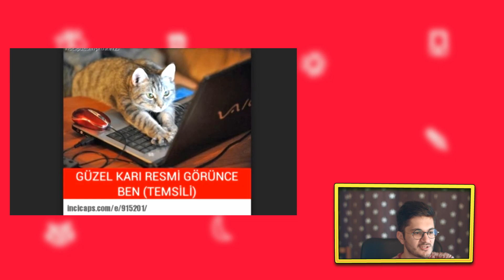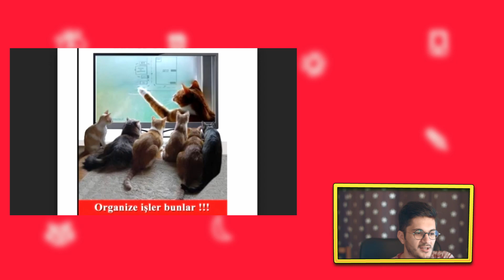EN KOMİK KEDİ CAPSLERİ Videoları | Kedi Videoları 2020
En komik kedi caps videoları ile karşınızdayım 2020 yılında en iyi kedi caps videolarını sizler için derledim. Komik eğlenceli kedi fotoğrafları capsleri hazırladım. iyi seyirler
⬇️Daha Fazlası İçin Tıkla⬇️

Beni Sosyal Medyadan Takip Et!
Benim adım Serdar, sanırım bu işi yapmayı çok seviyorum.